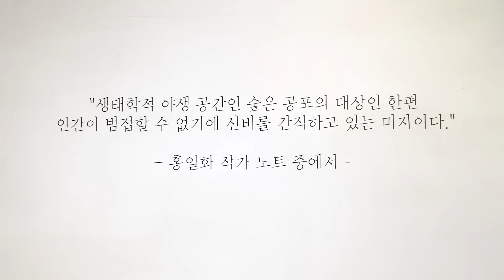[KCC ART] 홍일화 작가님과 함께 하는 집콕 랜선전시회!(feat.임시 풍경전)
계속되는 집콕생활에 활기를 불어 넣어줄 홍일화 작가님의 랜선전시회!

⭐작가님 소개⭐

✔이름 : 홍일화

✔학력 : 프랑스 Ecole des Beaux-Arts 졸업. 석사

✔개인전 : 2020 "Ephemeral Landscape" 갤러리 마리, 서울(한국)
                 2019 "Elle GOT" 인터와이어드 스튜디오스, 서울(한국)
                 2018 "Madame" 갤러리 담, 서울(한국)
                           라 메죵 데 쟈르, 바르까레스 (프랑스)
                          "Real" 어반 앨리스 뮤제, 서울(한국)
                          "The Mask" 갤러리 예동, 부산(한국)
            외 다수

✔그룹전 : 프랑스, 미국, 벨기에, 포르투갈, 인도 등 500여회

✔수상 : 2018 갤리포니아주 표창장
          2008 정헌메세나 재유럽 청년작가상 수상
          2004 한국현대판화가협회공모전 우수상
          외 다수

✔콜라보레이션 : 2018 다큐멘타리 영화 "샤먼로드"
                       2017 영화 "리얼"
                       KCC와 한국 미래환경협회와 서울대공원 벽화
                       에어린 향수 광고시안

✔이력 : 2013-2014 EBS서양미술기행 진행

✔REPORTAGE : 2007 'VERNISSAGE' 10대 현대작가 회화부문 선정. BILBOQUET(렌. 프랑스)

✔현(現) : (사)한국미래환경협회 홍보대사, 파리 재불작가 소나무협회 회원, 한국판화가협회 회원

KCC와의 벽화작업으로 인연을 맺어온 홍일화 작가님의 앞으로를 기대해봅니다!